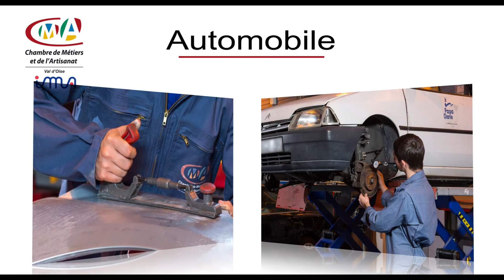CMA Val d'Oise